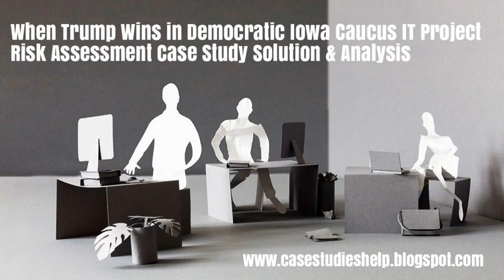When Trump Wins in Democratic Iowa Caucus IT Project Risk Assessment Ivey Case Study Solution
When Trump Wins in Democratic Iowa Caucus IT Project Risk Assessment Harvard & Ivey Case Study Solution & Online Case Analysis.

We are available 24/7 to provide Case Solution & Analysis of When Trump Wins in Democratic Iowa Caucus IT Project Risk Assessment case study.

Steps of Case Study Analysis & Solution:

Step 1 - Reading the When Trump Wins in Democratic Iowa Caucus IT Project Risk Assessment Case Study
Step 2 - When Trump Wins in Democratic Iowa Caucus IT Project Risk Assessment Case Study Analysis
Step 3 - SWOT Analysis of When Trump Wins in Democratic Iowa Caucus IT Project Risk Assessment
Step 4 - Porter 5 Forces / Strategic Analysis of Industry Analysis of When Trump Wins in Democratic Iowa Caucus IT Project Risk Assessment
Step 5 - PESTEL, PEST / STEP Analysis of When Trump Wins in Democratic Iowa Caucus IT Project Risk Assessment
Step 6 - Organizing & Prioritizing the Analysis into When Trump Wins in Democratic Iowa Caucus IT Project Risk Assessment Case Study Solution
Step 7 - Implementation Framework of When Trump Wins in Democratic Iowa Caucus IT Project Risk Assessment
Step 9 - When Trump Wins in Democratic Iowa Caucus IT Project Risk Assessment Case Study Solution